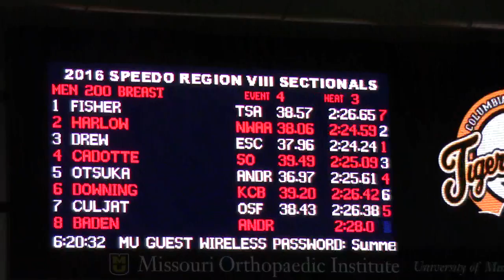3 Sam Drew 200 BR Prelim